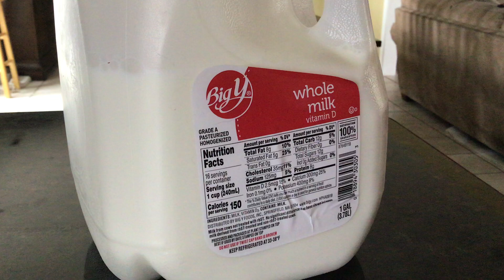Drink yo damn milk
Milk milk milk milk milk milk milk milk milk milk milk milk

Ignore how close I got to the camera